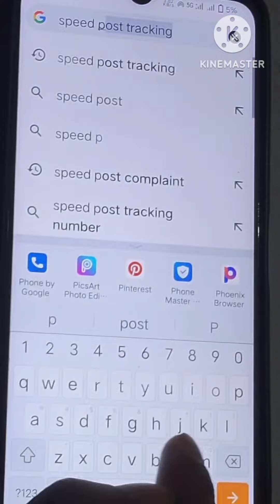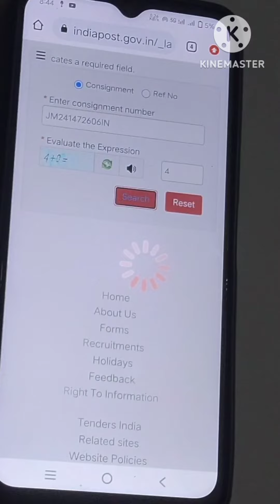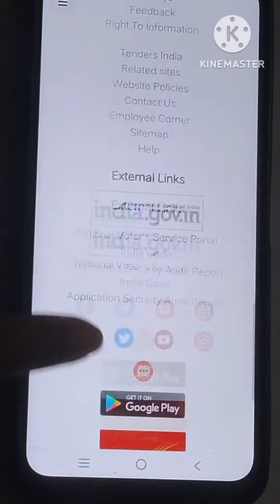स्पीड पोस्ट पार्सल कसे ट्रॅक करावे, Tracking speed post parcel